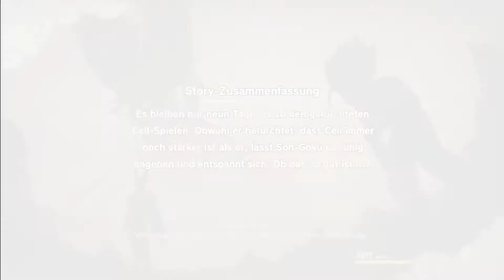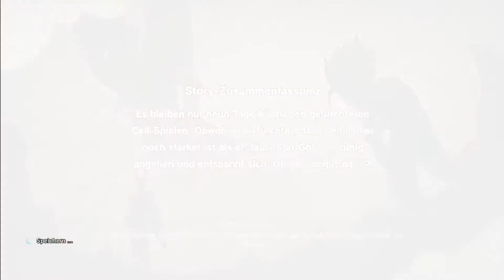Let´s Play Dragonball Z Kakarot #96 - Alte Freunde